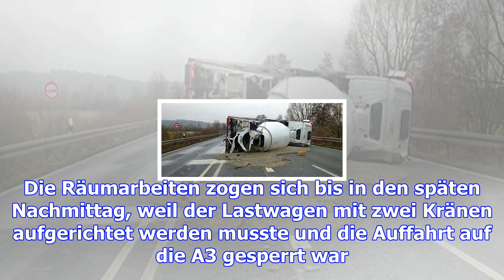A3: betonmischfahrzeug umgekippt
(m.r.) - Auf der A3 in Richtung Frankreich ist ein Betonmischfahrzeug umgekippt. Der Unfall ereignet...